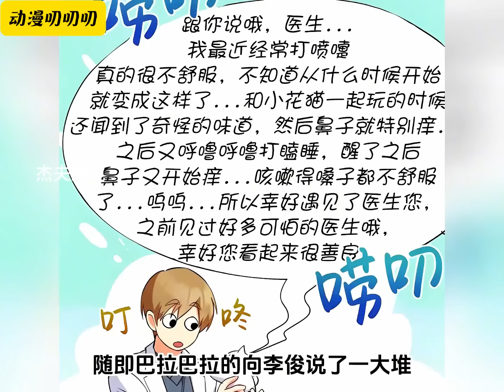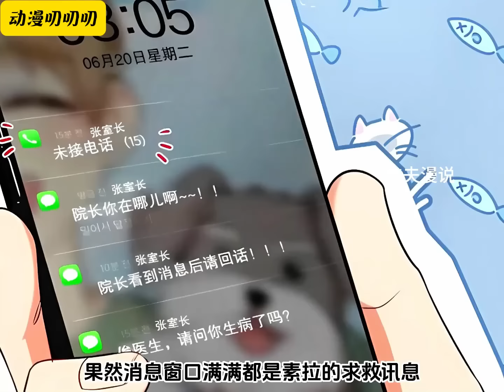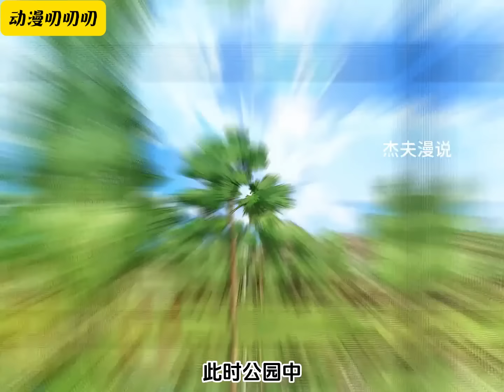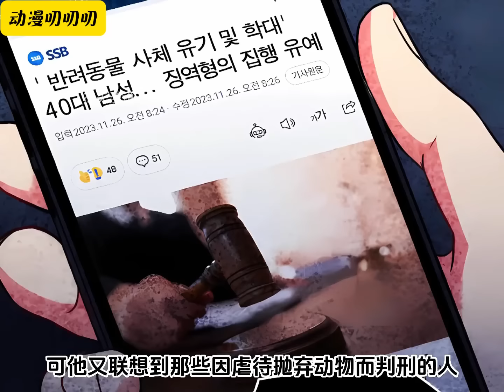叨叨韩漫💖💖動物醫院開院的第一天，迎來了一個急救患者，幸好沒有出現什麼問題，順利完成了治療…. “一定很疼吧？忍得很好，小夢。”“您太客氣了，這都是多虧了醫生救我啊。”《你好？兽医先生！》動漫解说